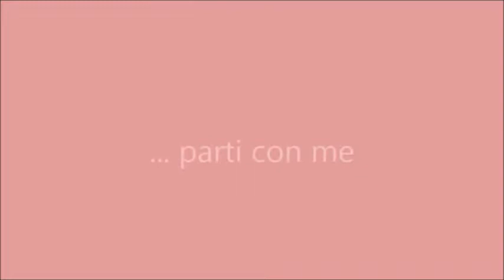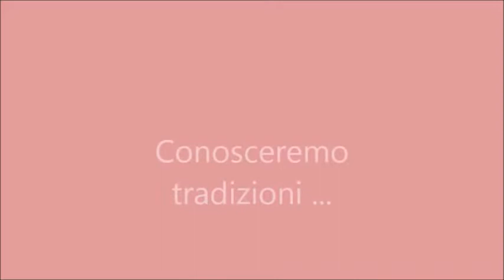100 Passi in Sicilia Puntata 3: Martorana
Katia Ruggirello/ lacognatasiciliana_in_cucina

TITOLO PUNTATA

La martorana

Tanto tanto tempo fa, quando ancora non superavo il metro di altezza, la mattina del 2 novembre, il giorno dei morti, per noi picciriddi, era il momento della caccia al tesoro: si, perchè era tradizione che la notte tra il primo e il 2 novembre, i cari defunti passassero a fare una carezza e a lasciare doni ai bimbi di casa. La mattina iniziava la ricerca dei regali e, tra di essi, immancabile, c'era anche un vassoietto pieno di frutta martorana. Dopo ci si vestiva bene e si andava a ringraziare i defunti al camposanto per i regali ricevuti. Il ricordo di quell'intenso profumo di mandorla e di quel sapore dolce e pastoso, mi ha portato, da grande, a studiarne la storia, da un punto di vista culinario, la ricetta e ad imparare a replicare quei bellissimi frutti. Ma più di tutto mi ha spinto il fortissimo e irrefrenabile desiderio di portare avanti una bellissima tradizione, tant'è che, a novembre, non può mancare la martorana in casa mia e a casa di chi vuole conoscerla, visto che, da tempo, vivo lontana dalla mia Sicilia. E' un modo per sentirne meno la mancanza e, per lo stesso motivo, a Pasqua non manca l'agnello di marzapane, realizzato con gli stessi ingredienti della martorana e presente, anch'esso, nella tradizione pasquale trapanese.